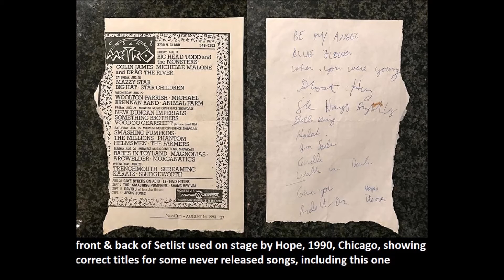Mazzy Star - WALK IN THE DARK - unreleased song +lyrics. live 1990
[ Update Oct. 30, 2020]: 1990, Aug. 9, NYC, Woody's. Re-upload of a recording I've previously upped to yt. We now know its correct, full title is "Walk In The Dark."  Another 1990 set list used on stage by the band turned up. It shows full titles of all songs, and "Walk In The Dark" is on the song list. The list is from a show at Columbia, S.C., at Greenstreet's venue. The set list is findable at this NPR site article about set lists. The Mazzy one is #18 in the slide show there.
A 1990 set list that turned up earlier had abbreviated titles of some songs, as it turned out. It listed "Walk In Dark" but now we know it's correct title is  "Walk In The Dark."].The song was also previously mis-titled "Bad Dreams Smile," a tentative title I gave to the song with an unknown title until Dec. 4, 2016 when I learned its true title.

And I've added 4 photos to the slide show we now know were taken at the show this recording was made at (the 4 of Hope in a long, robe-like, dark dress. Photos by Ebet Roberts. A photo agency selling the photos ID-ed the venue & date as Woody's, NYC, 1990, Aug. 09). The current thunbnail pic of David &  Hope is also one taken by Ebet Roberts at this show.
The slide show here also includes a photo of a 1996 Stockholm Mazzy Star show ticket stub Hope autographed and drew a cat picture on for fan Per Ranmo who shared it via a FB fan Group.

This recording's from "Woody's", NYC, Aug. 9, 1990. I upped a different copy of the song earlier. This is an improved audio version as it's from an audio file directly from the original master tape provided by original taper Scott Simpson. This show includes 4 unreleased early Mazzy songs. I've uploaded all 4 to YT. Plus, I've uploaded more unreleased songs from a 2000 Copenhagen show:

Anyone interested can direct download an audio file in lossless FLAC format of the entire Woody's show this song comes

WALK IN THE DARK   (attemped lyrics transcription)
When I was lost in the docks: changes everything
I strolled by the lake: change of feelings
I think I told you, maybe I did
That love was gone, and how it is
And you're here by my side
And your prosaic heart's in it
But my heart just ain't in it
'Cause you have gone away
But you're still my arms at night
Bad dreams smile to my face!
They're real
I couldn't hold you in our teens
And you walk with your eyes closed to me
I think about you, and I think about who-
About who you say that still ain't cool
And maybe you're wrong
They're real.
I maintain & update an extensive (mostly live shows) bootlegs list with download links at new fan forum mazzystar.free.fr  of Mazzy Star & related artists (Hope Sandoval, Opal, Rain Parade, etc.). The boots thread is found in the "General Discussion" section. "Worthwhile music's for sharing, not hoarding". The forum also has a thread with eight 2013 press  interviews with Hope & David. So, check out mazzystar.free.fr